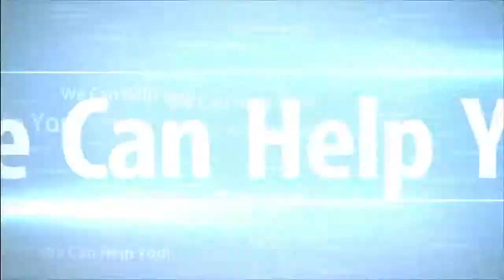Physical Therapy Forest Hills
-physical therapy treatment at Forest Hills, Queens best physical therapy clinic. Top physical therapy clinic for stress fracture, sports injury, physical therapy, chiropractor.

Forest hills Rehabilitation
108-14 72nd Ave, 4th Flr

This video is about Physical Therapy